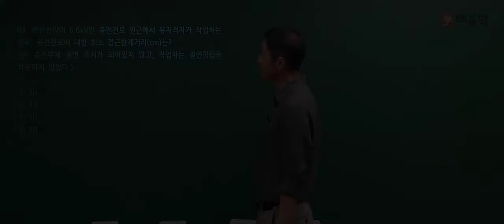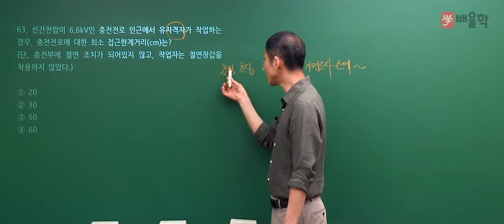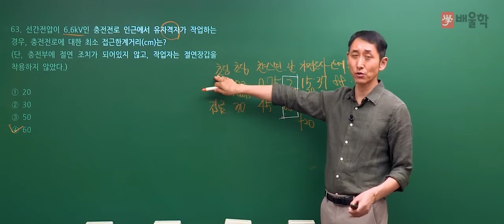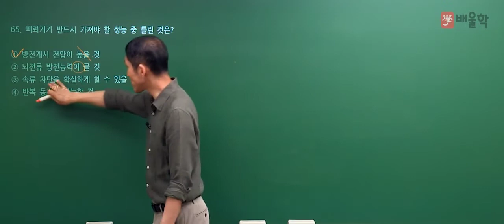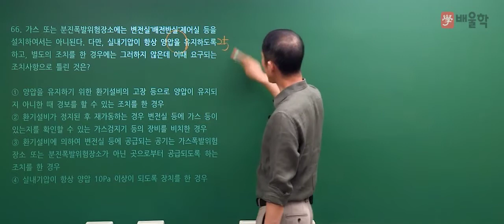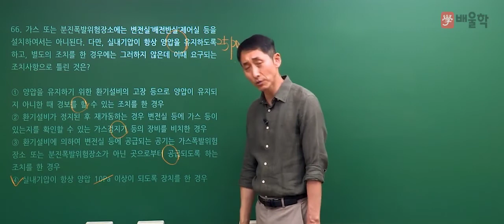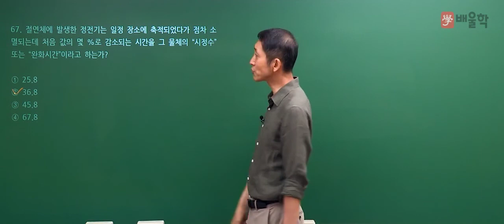[산업안전산업기사 필기] 2020년 통합 1,2회 필기 기출 풀이 4과목 전기 및 화학설비위험방지기술2 - 김용원 교수님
[산업안전산업기사 필기] 2020년 통합 1,2회 필기 기출 풀이 4과목 전기 및 화학설비위험방지기술 - 김용원 교수님

핵심만 짚어 단기합격을 완성하는 산업안전기사의 전설 김용원 교수님의
2020년 통합 1,2회 산업안전산업기사 필기 4과목. 전기 및 화학설비위험방지기술 기출문제 해설 강의!

- 산업안전산업기사, 산업안전기사실기, 산업안전산업기사실기, 산업안전기사응시자격, 산업안전기사필답형, 산업안전기사작업형,  산업안전기사합격률, 산업안전기사필기, 산업안전기사시험, 산업안전산업기사응시자격, 산업안전산업기사실기작업형, 산업안전산업기사필기, 산업안전산업기사실기필답형, 산업안전기사시험일정, 산업안전기사취업, 산업안전기사난이도, 산업안전산업기사합격률, 산업안전산업기사필답형, 산업안전기사기출문제, 산업안전기사인강, 산업안전기사필답, 산업안전산업기사취업, 산업안전기사과목, 산업안전기사자격증, 산업안전기사관련학과, 산업안전기사실기작업형, 산업안전산업기사시험일정, 산업안전기사기출, 산업안전산업기사실기책, 산업안전기사과년도, 산업안전기사가답안, 산업안전기사기출문제집, 산업안전기사실기시험, 산업안전산업기사과년도, 산업안전산업기사기출문제, 산업안전기사실기과년도, 산업안전기사실기인강, 산업안전기사조건, 산업안전산업기사인강, 산업안전기사동영상, 산업안전기사시험과목, 산업안전기사강의, 산업안전기사필기기출, 산업안전산업기사관련학과, 산업안전산업기사실기인강, 산업안전기사필기기출문제, 산업안전산업기사실기과년도, 산업안전기사문제집, 산업안전기사무료인강, 산업안전산업기사강의, 산업안전산업기사가답안, 산업안전기사이론, 산업안전산업기사문제, 산업안전기사과년도문제해설, 산업안전기사동영상강의, 산업안전산업기사필기과년도, 산업안전기사인강추천, 산업안전기사필기과년도, 산업안전기사공부, 산업안전기사실기동영상, 산업안전산업기사인터넷강의, 산업안전산업기사인강추천, 산업안전산업기사무료강의, 산업안전기사요약집, 산업안전기사무료동영상